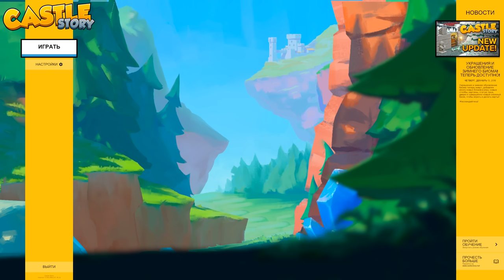ГОРОД ЖЕЛТЫХ ЧУВАКОВ ( Castle Story )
Построим и защитим королевство !